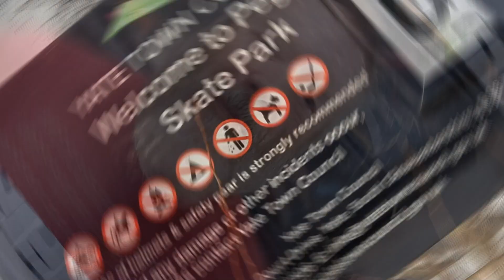Behind the scenes - Project MC2 H2O car final run Peghill Skate Park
That red car is the Project MC2 H2O Powered RC Car

I picked it up last year in this video - Charity Shop Gold or Garbage 20220511 Brislington
Checking my archives I found I looked at one of those cars back in June 2019

The user manual is available from several sites.

It is radio controlled at a very basic level, one button for forwards and one button for reverse/turn.
I liked the removable engine/battery pack idea.
The packaging indicates it is H2O powered which I suspect may be misleading.
From the instructions I see the little fuel can is for water that you pour into the petrol cap at the back to complete the electrical circuit to allow the car to drive and an additional feature is steam should come out of the exhaust pipes.